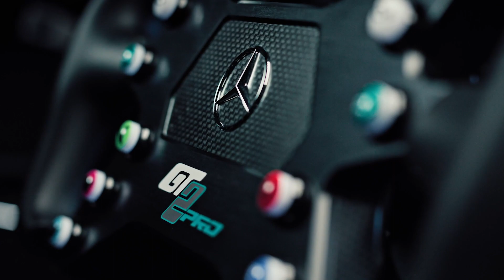Mercedes-AMG GT2 PRO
Mercedes heeft het wagenpark uitgebreid met de Mercedes-AMG GT2 PRO. Het innovatieve ontwerp zorgt voor superieure rijeigenschappen. Met een Push2Pass kan het maximale vermogen wordt opgekrikt tot 750 pk. De nieuwe GT2 Pro is gebaseerd op de Mercedes-AMG GT2 uit 2022 en is bedoeld voor autosportliefhebbers die op het circuit buitengewoon hoge prestatieniveaus willen bereiken.